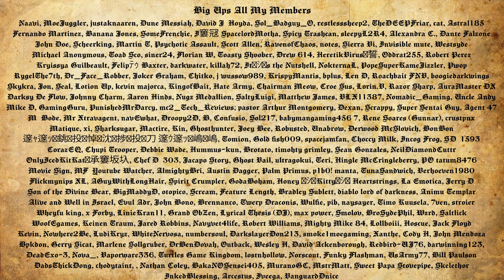Let's Talk About Skull And Bones - A DSP Critique